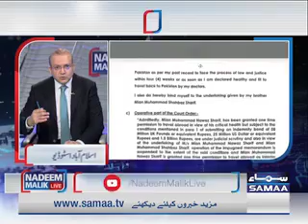عمران خان کی ججز سے اپیل ۔۔۔